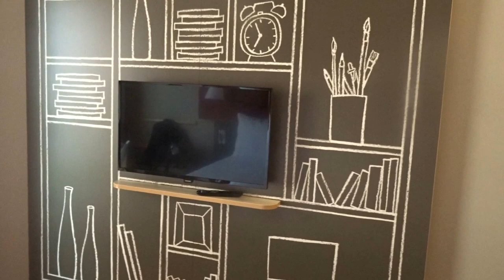Ibis Leipzig City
Hotelreview im Ibis Leipzig City